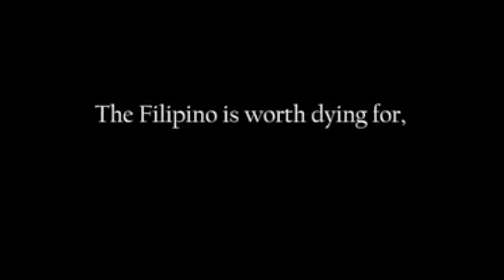Noy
A song I made for Pnoy after I heard about his passing. My humble tribute to a great man.

Words and music: Jim Parededs
Artists:  Jim Paredes and Boboy Garrovillo
Arrangement and Piano by Ernie Baladjay
Audio mix by Hazel Pascua
Video Edit by Sammy Samaniego